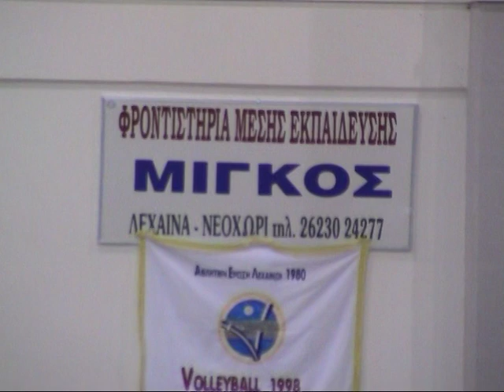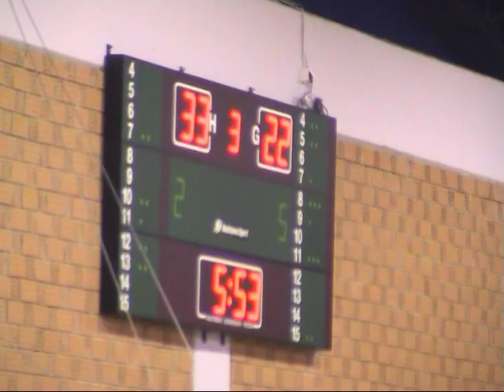ΑΕΛ-Γαλήνη 57-54, 4-12-2005